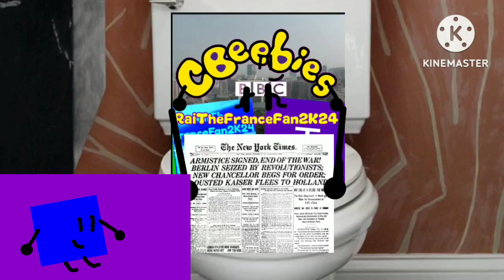Blue object thingy watches KineMaster Series: Me Goes To The Toilet